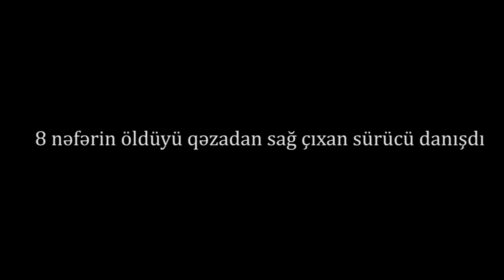8 nəfərin öldüyü qəzadan sağ çıxan sürücü:Balışı vermək istəyirdim, anidən qəza oldu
Səkkiz nəfərin öldüyü qəzadan sağ çıxan sürücü: Balış verəndə diqqətim yayındı
Bu gün səhər saatlarında Bakı-Astara yolundakı qəzada 8 nəfərin öldüyü avtomobilin sürücüsü hadisənin necə baş verdiyini açıqlayıb.
Verilən  xəbərə görə, “99 LH 458” nömrəli “Mercedes” markalı avtomobilin sürücüsü, Lerik rayon sakini Nizami Mustafayev deyib ki, yanında oturan sərnişinə balış vermək istəyərkən yoldan diqqəti yayınıb və idarəetməni itirib:

“Sürətim normal idi. Yolda nə sürət qoyulubsa, o idi, yəni saatda 100-120 km sürətlə gedirdim. Yuxulu deyildim. Bakıdan saat 05:30-da çıxmışdım, səkkiz sərnişin götürmüşdüm. Bakı-Lerik arası sərnişin daşıyıram”.